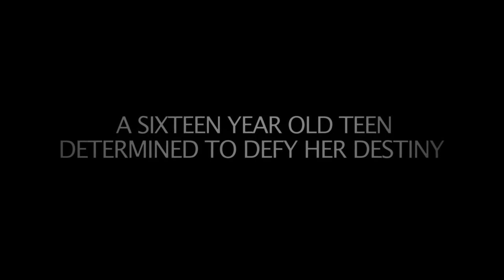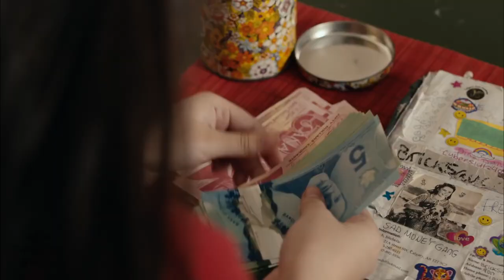THE SAVER Trailer (2016)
The Saver Trailer - 2016 Indie Drama Movie

About the Saver Movie Trailer
THE SAVER tells the story of Fern, a teenaged girl who finds herself orphaned in the middle of a harsh Montreal winter. Determined to avoid her mother's tragic fate, Fern sets out to build a new life for herself. When Youth Protection comes looking, she bolts. At one of her mother's cleaning jobs, she finds the book 50 Ways to become a Millionaire. 'All you need to do is save,' it promises. Fern decides to do just that, replacing her grief with the quest to become a millionaire.